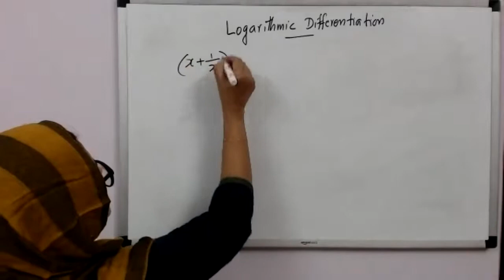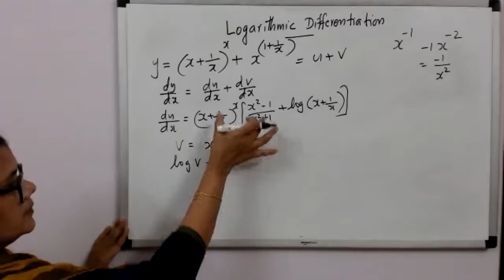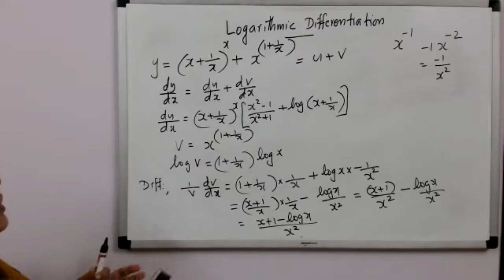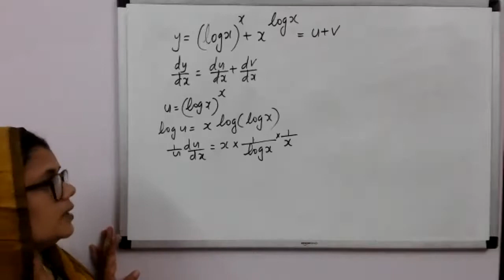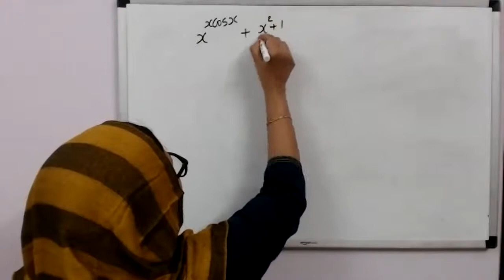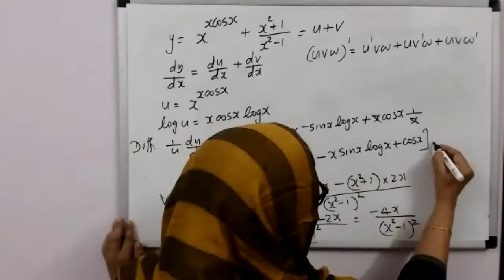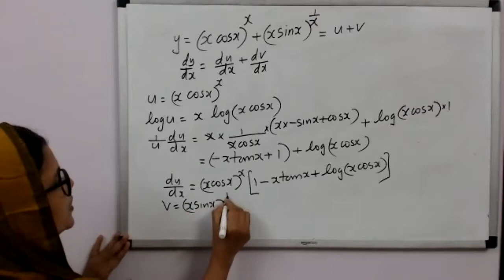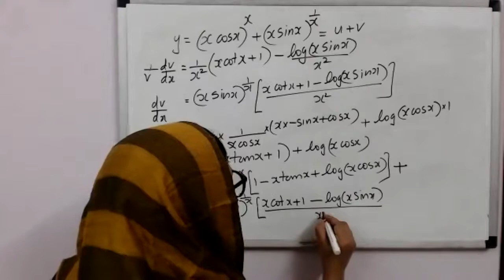Mathematics | NCERT | Class 12 | Ch.05 | CONTINUITY & DIFFERENTIABILITY | PART 13 | LIVE RECORDED